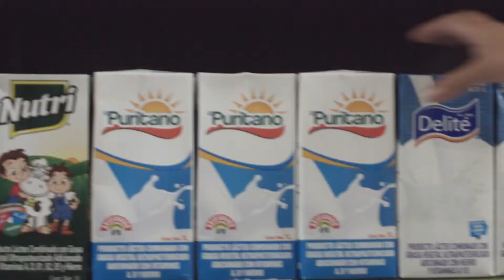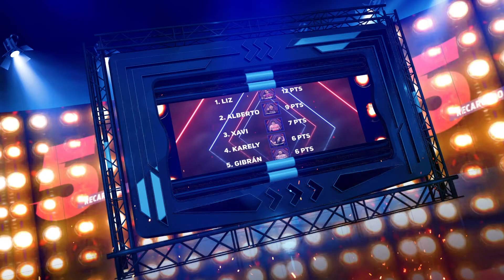Capítulo 25: Atrévete a perder (5a temporada)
En la SEMANA FINAL de AtréveteAPerder5 estará llena de emociones y los participantes lucharán por llegar con ventaja a la gran final ¿Quién ganará el reto contra el reloj? 🏃🏻⏱️ ¡Apoya a tu favorito en los últimos capítulos! 📲

Presentado por Diario de Yucatán y Abarrotes Dunosusa.